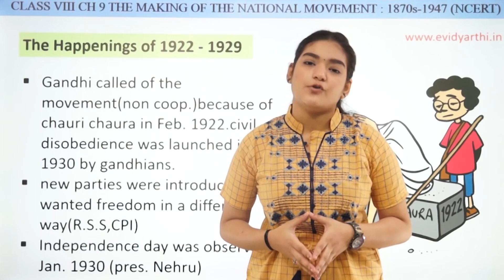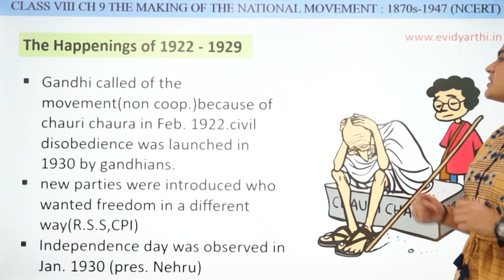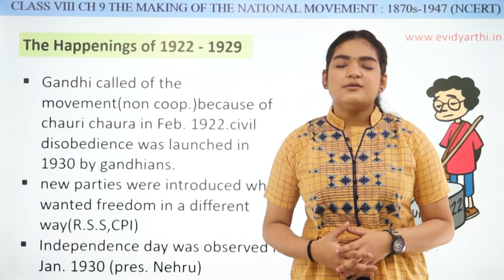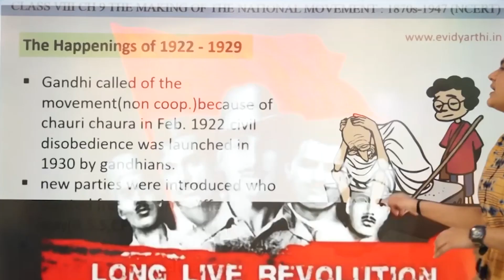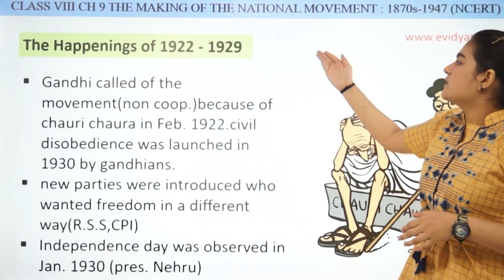The happenings of 1922 –1929 - Ch 8 - The Making of the National Movement - Social Science Class 8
✔️ Class: 8th
✔️ Subject: History
✔️ Chapter: The Making of the National Movement
✔️ Topic Name: The Happening of 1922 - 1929

0:00 The Happening of 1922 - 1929